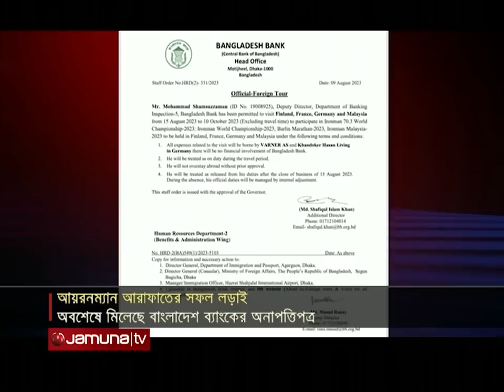খেলাধুলার সকল সংবাদ | Sports Live | 8 PM | 09 August 2023 | Jamuna Sports